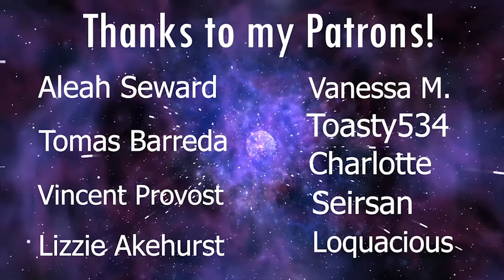LaDix Reacts: Clannad: After Story | Episode 19